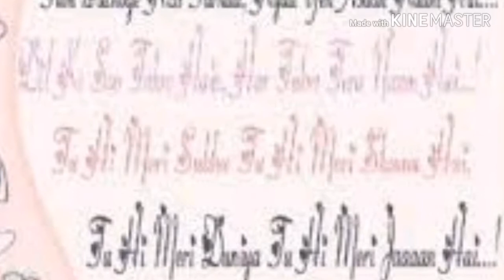dil dene ka ruth Aa hot and sixe girl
punjab village mornin chuck nazam tour pakistan aerial view /